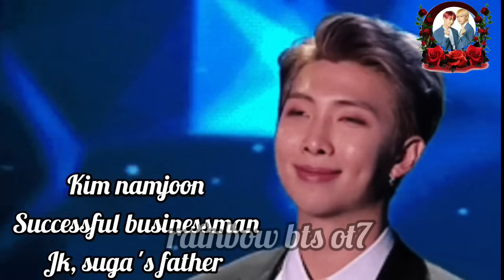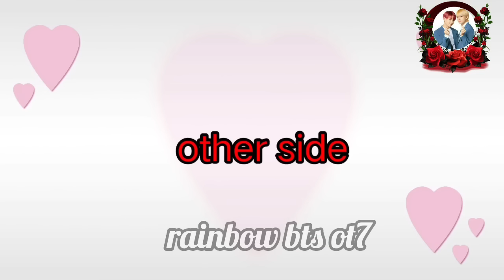my love my everything taekook yoonmin love story part 8